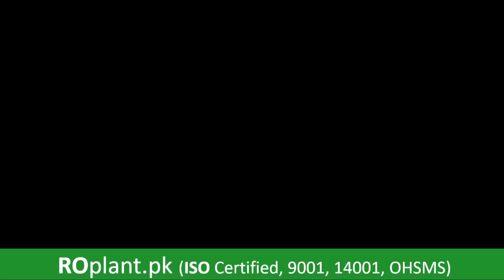Prank On Barkat Uzmi | Pranks In Pakistan | Humanitarians